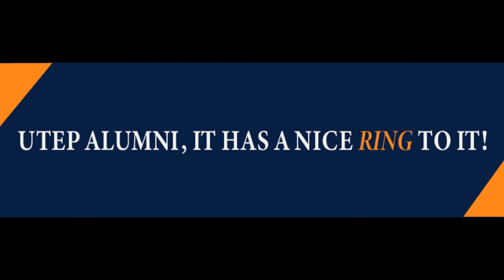Ring Ceremony Fall 2018 Promo